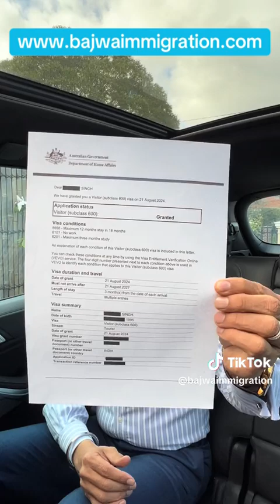DO NOT PAY 40-50 LAKHS FOR TOURIST VISA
Book appointment 𝘁𝗼 𝗱𝗶𝘀𝗰𝘂𝘀𝘀 𝘆𝗼𝘂𝗿 𝗲𝗱𝘂𝗰𝗮𝘁𝗶𝗼𝗻 / 𝗶𝗺𝗺𝗶𝗴𝗿𝗮𝘁𝗶𝗼𝗻-𝗿𝗲𝗹𝗮𝘁𝗲𝗱 𝗶𝘀𝘀𝘂𝗲𝘀:
ＡＵＳＴＲＡＬＩＡ ＯＦＦＩＣＥ
𝗠𝗘𝗟𝗕𝗢𝗨𝗥𝗡𝗘 (CBD)
𝘓𝘦𝘷𝘦𝘭 5, 125 𝘚𝘸𝘢𝘯𝘴𝘵𝘰𝘯 𝘚𝘵𝘳𝘦𝘦𝘵, 𝘔𝘦𝘭𝘣𝘰𝘶𝘳𝘯𝘦, 𝘝𝘐𝘊
𝗦𝗬𝗗𝗡𝗘𝗬:
Suite 1, level 6/9 George St, Parramatta NSW 2150
𝗔𝗱𝗲𝗹𝗮𝗶𝗱𝗲 (𝗦𝗼𝘂𝘁𝗵 𝗔𝘂𝘀𝘁𝗿𝗮𝗹𝗶𝗮)
91-95 Currie St,
Adelaide SA 5000
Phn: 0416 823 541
𝗗𝗔𝗡𝗗𝗘𝗡𝗢𝗡𝗚 (𝗦𝗢𝗨𝗧𝗛 𝗘𝗔𝗦𝗧𝗘𝗥𝗡 𝗦𝗨𝗕𝗨𝗥𝗕𝗦):
Unit 7/147-151 Foster Street, Dandenong, VIC , 3175
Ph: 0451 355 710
𝗧𝗔𝗥𝗡𝗘𝗜𝗧 (𝗠𝗘𝗟𝗕𝗢𝗨𝗥𝗡𝗘 𝗪𝗘𝗦𝗧𝗘𝗥𝗡 𝗦𝗨𝗕𝗨𝗥𝗕𝗦)
435 𝘚𝘢𝘺𝘦𝘳𝘴 𝘙𝘥 𝘏𝘰𝘱𝘱𝘦𝘳𝘴 𝘊𝘳𝘰𝘴𝘴𝘪𝘯𝘨 𝘝𝘐𝘊 3029
𝗕𝗥𝗜𝗦𝗕𝗔𝗡𝗘:
26 𝘉𝘢𝘭𝘢𝘤𝘭𝘢𝘷𝘢 𝘚𝘵𝘳𝘦𝘦𝘵, 𝘞𝘰𝘰𝘭𝘭𝘰𝘰𝘯𝘨𝘢𝘣𝘣𝘢, 𝘉𝘳𝘪𝘴𝘣𝘢𝘯𝘦, 𝘘𝘓𝘋
𝗧𝗛𝗢𝗠𝗔𝗦𝗧𝗢𝗪𝗡 (Melbourne)
2/177 𝘏𝘪𝘨𝘩 𝘚𝘵𝘳𝘦𝘦𝘵, 𝘛𝘩𝘰𝘮𝘢𝘴𝘵𝘰𝘸𝘯, 𝘝𝘪𝘤 3074
𝗣𝗘𝗥𝗧𝗛
204 𝘖𝘳𝘳𝘰𝘯𝘨 𝘙𝘰𝘢𝘥, 𝘊𝘢𝘳𝘭𝘪𝘴𝘭𝘦 𝘞𝘈 6101
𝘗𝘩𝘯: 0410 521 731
𝗧𝗔𝗦𝗠𝗔𝗡𝗜𝗔:
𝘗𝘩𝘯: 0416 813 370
ＩＮＤＩＡ ＯＦＦＩＣＥ：
𝗝𝗔𝗟𝗔𝗡𝗗𝗛𝗔𝗥:
𝘚𝘊𝘖 8 & 9 𝘍𝘪𝘳𝘴𝘵 𝘍𝘭𝘰𝘰𝘳, 𝘊𝘳𝘺𝘴𝘵𝘢𝘭 𝘗𝘭𝘢𝘻𝘢, 𝘎𝘢𝘳𝘩𝘢 𝘙𝘰𝘢𝘥, 𝘊𝘩𝘩𝘰𝘵𝘪 𝘉𝘢𝘳𝘢𝘥𝘢𝘳𝘪, 𝘑𝘢𝘭𝘢𝘯𝘥𝘩𝘢𝘳, 𝘗𝘶𝘯𝘫𝘢𝘣, 𝘐𝘯𝘥𝘪𝘢
𝗔𝗠𝗥𝗜𝗧𝗦𝗔𝗥 (𝗜𝗡𝗗𝗜𝗔)
26-𝘚𝘜, 1𝘴𝘵 𝘧𝘭𝘰𝘰𝘳, 𝘉-𝘉𝘭𝘰𝘤𝘬 𝘔𝘢𝘳𝘬𝘦𝘵, 𝘕𝘦𝘸 𝘈𝘮𝘳𝘪𝘵𝘴𝘢𝘳, 𝘈𝘮𝘳𝘪𝘵𝘴𝘢𝘳- 143001 𝘗𝘶𝘯𝘫𝘢𝘣, 𝘐𝘯𝘥𝘪𝘢
𝗡𝗘𝗪 𝗗𝗘𝗟𝗛𝗜:
28/5 Double Story, Ashok Nagar, Tilak Nagar Metro Station, New Delhi